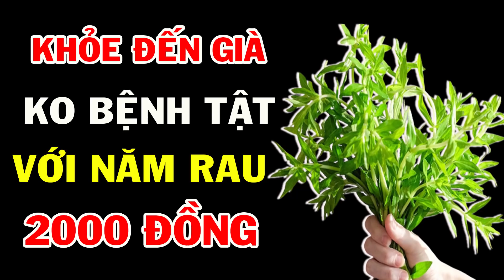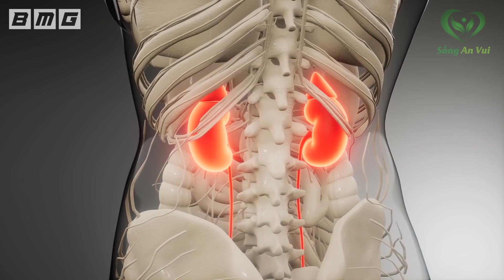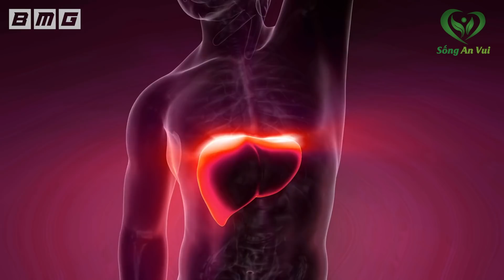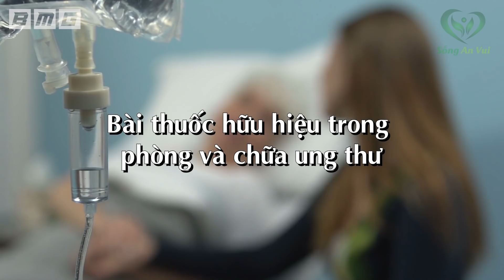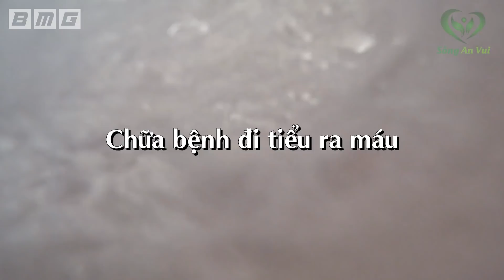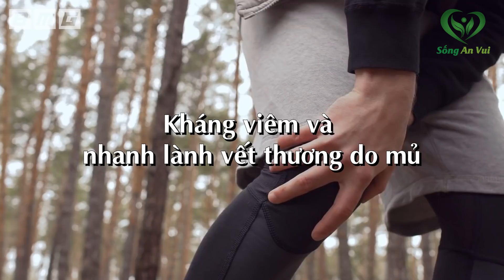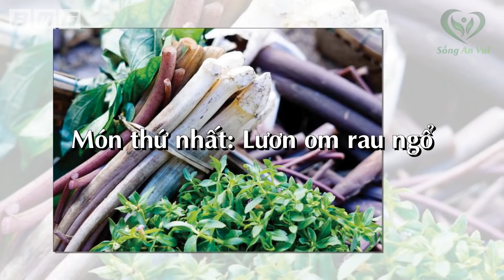Chỉ 2000 đồng mỗi ngày, Nắm Rau Này Đã Giúp Cả Triệu Người Tránh Xa Bệnh Tật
Chỉ 2000 đồng mỗi ngày, Nắm Rau Này Đã Giúp Cả Triệu Người Tránh Xa Bệnh Tật. Trải qua 4 mùa xuân, hạ, thu, đông, phát triển mạnh dưới các triền cát thấp ẩm, bên khe nước chảy hoặc men theo đầm hồ nhỏ, có 1 loại rau cứ âm thầm lớn lên và tốt tươi. Thậm chí, có nhà văn
đã không tiếc lời khen ngợi rằng: thứ rau này
chính là “quà tặng thiên nhiên” ưu đãi cho vùng
cát nóng ở miền Trung Việt Nam.
Nói đến đây quý vị có đoán ra được đó là loại rau
gì không ạ?
Bật mí thêm với quý vị là trong các món phở, canh
chua của người Việt, không thể thiếu đi hương vị
của loại rau thơm này.
Đặc biệt, nó còn được coi là một loại dược liệu
trong y học cổ truyền, rất nhiều thầy thuốc đã tìm
và điều chế những bài thuốc chữa được nhiều loại

bệnh phổ biến khác nhau, từ cảm cúm, sỏi thận,
gan nhiễm mỡ, xương khớp cho đến cả ung thư.
Hãy cùng SAV tìm hiểu xem loại rau rẻ tiền mà
thiên nhiên đãi ngộ ban làm gia vị và thuốc quý
cho con người này là gì nhé.

Fanpage: Fb.com/songanvui102